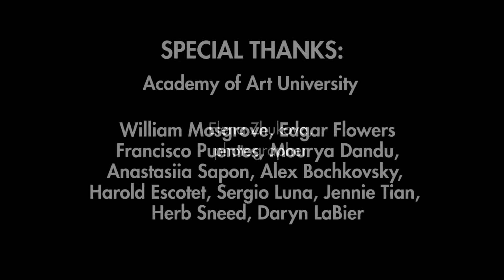Making of Official Fleet Week Photo 2014 / Elena Zhukova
Official Fleet Week Photo 2014 of US Marines, US Navy, SF Coastguards, Canadian Navy
San Francisco
photography: Elena Zhukova
video:Francisco Puentes, Harold Escotet, Sergio Luna, Jennie Tian, Herb Sneed, Daryl LaBier